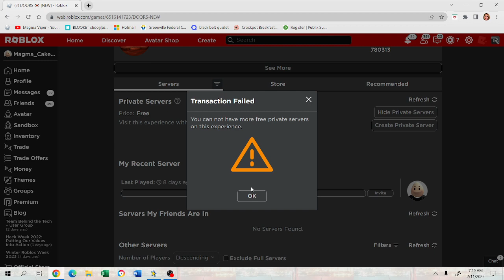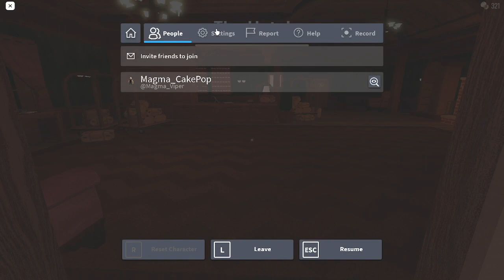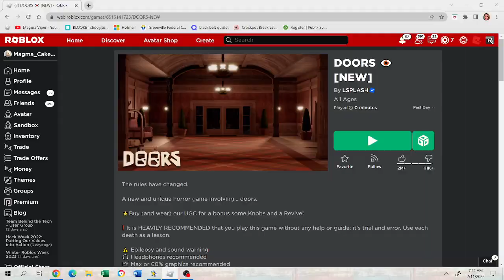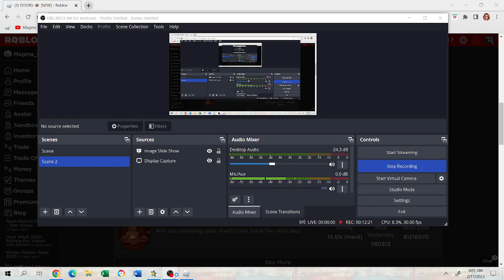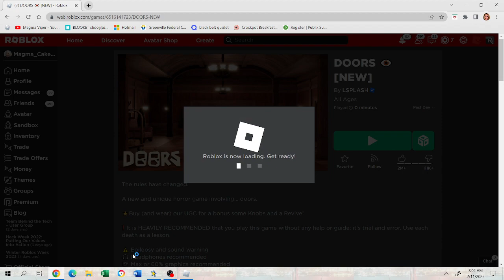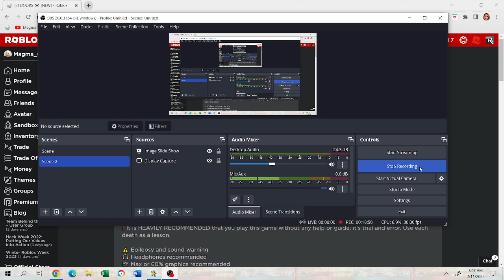new critters in Doors update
this is my master plan to explode the algorithm (upload default)

roblox gaming uno epic cool pokemon TCG yu gi oh silver tempest lost origin fortnite chapter 4 adopt me blox fruits blizzard fruit update 18 update 19 brookhaven roleplay magic the gathering mukbang ASMR a a a mystery Roblox devil fruit one piece naruto dragon ball z super batman marvel universe MCU DC the joker Nerf wars elite trainer box brilliant stars evolutions Gaming Pokemon cards Scarlet and Violet Sword and Shield Sun and Moon X and Y Black and White Diamond and Pearl Ruby and Sapphire Emerald amethyst horrific housing games